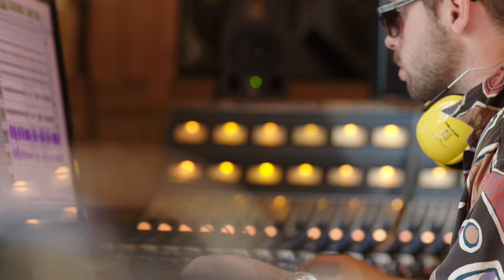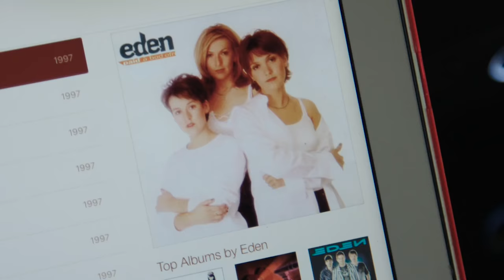Yws Gwynedd, Ifan Sŵnami a Bethan Mai yn Monnow Valley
Her i dri cherddor adnabyddus greu cyfyr o glasur Cymraeg – y tro yma, mae Ochr 1 wedi gwahodd Yws Gwynedd, Ifan Sion Davies (Sŵnami) a Bethan Mai (Rogue Jones, Huw M) i recordio fersiwn newydd o un o ganeuon Eden, yn stiwdios enwog Monnow Valley.

→ Dilynwch @Ochr1
→ Tanysgrifiwch i'n sianel YouTube